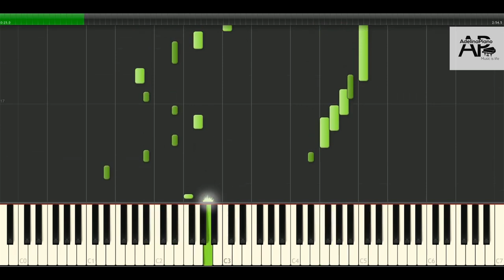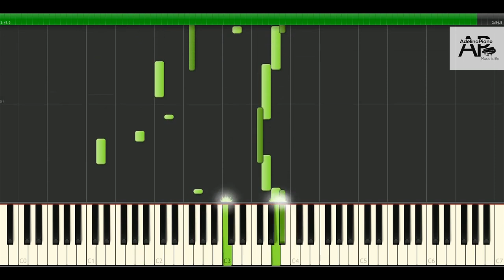Richard Clayderman - Des Bles Sans Moisson - synthesia tutorial